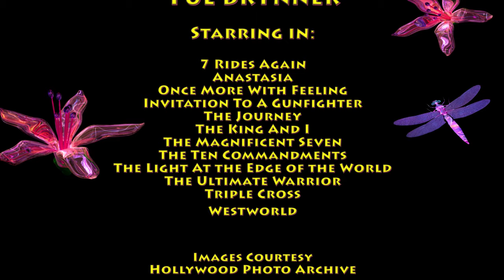Life N Times with Warren McDonald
A series of profiles on Actors. Episode One Yul Brynner